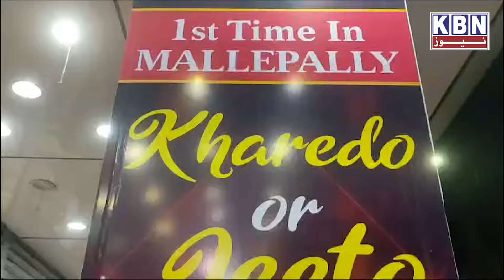Shopping Karea Aur Gifts Lekar Jaye DDS Wedding Collection Shopping at Mallepally Limited Period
Shopping Karea Aur Gifts Lekar Jaye DDS Wedding Collection Shopping at Mallepally Limited Period | KBN NEWS | Hyderabad News | Kbn Urdu News Channel Hyd | For More Watch at